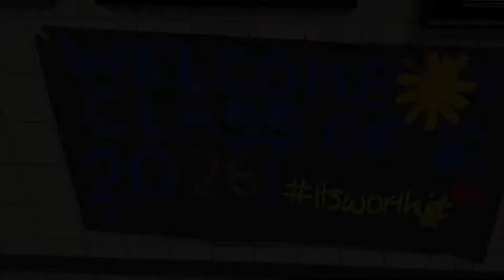Link Leaders & Link Day 2022-2023